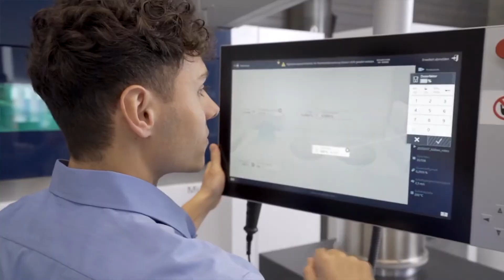3D Printing & Traditional Manufacturing Methods | Class Intro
In this class, we'll compare and contrast 3D printing technologies alongside traditional manufacturing methods.